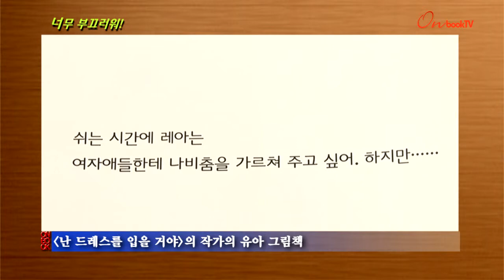[온북TV]너무 부끄러워!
'난 드레스를 입을 거야'의 작가의 유아 그림책
자기 생각 말하지 못하는 부끄럼 많은 주인공 '레아' 이야기
부끄럼 많아 고민인 아이들의 마음을 따뜻하게 토닥여줘